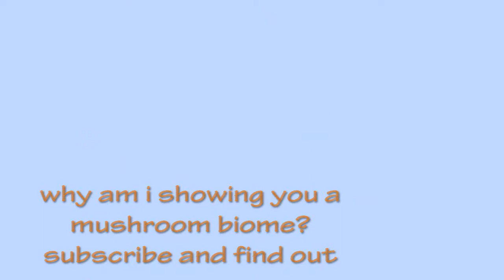Minecraft map 2# Funalnd 3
Hey peoples im back! with anthor minecraft map! Funland! and its time to get funky!
Oh and this is 2 videos merged into one because they didn't go over the 15 min limit so why not?

Music
By one of my favorit artist NoDj
Song:noDj - "Fade" (Original Mix) Ft. Susana Villarreal

Tags...:D
call of duty cod black ops 2 bo2 multiplayer multi player killstreak killstreaks kill streaks scorestreak scorestreaks score streaks pointstreak pointstreaks point streaks list analysis swarm dogs "k9 unit" vtol lodestar warthog vsat "war machine" dragonfire "hunter killer" "black ops 2 killstreaks" "bo2 killstreaks" "black ops 2 scorestreaks" "bo2 score streaks" "black ops 2 pointstreaks" "bo2 pointstreaks" "black ops 2 kill streaks" "black ops 2 score streaks" "bo2 kill streaks" "bo2 score streaks"
CALL OF DUTY COD BLACK OPS 2 BO2 IN DEPTH KILLSTREAK SCORESTREAK POINTSTREAK HARDLINE PERK ANALYSIS
call of duty cod black ops 2 bo2 zombies zombie mode gameplay game play multiplayer single multi player singleplayer campaign online bus map power pack a punch trailer story easter eggs egg ray gun pack-a-punch turn on power official trailer hd
CALL OF DUTY COD BLACK OPS 2 BO2 ZOMBIES MULTIPLAYER ONLINE GAMEPLAY OFFICIAL TRAILER HD
Best smg in warfare 3 mw3
how to rush in modern warfare 3 mw3
does kick effect hip fire modern warfare mw3
kick steady aim rapid fire modern warfare 3 mw3
how to level up fast modern warfare 3 mw3
best smg lmg assault rifle sniper rifle shotgun modern warfare 3 mw3
Support vs assault vs specialty killstreak/poinstreak package
how to unlock proficiencies in modern warfare 3 mw3
Call of Duty Modern Warfare 3 MW3 Black Ops World at War gold camo clan tags theater mode Assault Rifles M4A1 M16A4 SCAR-L CM901 Type 95 G36C ACR 6.8 MK14 AK-47 FAD FAMAS Submachine Guns UMP45 MP5 PP90M1 P90 PM-9 MP7 MP5K AK-74u Vector Light Machine Guns L86 LSW MG36 PKP Pecheneg MK46 M60E4 MW3 RPD MW3 M240 MW3 Sniper Rifles MW3 Barrett .50cal MW3 L118A Dragunov AS50 RSASS MSR Shotguns USAS 12 KSG 12 SPAS-12 AA-12 Striker Model 1887 Machine Pistols FMG9 MP9 korpion G18 Handguns USP .45 P99 MP412 44 Magnum Five seven Desert Eagle Launchers SMAW FIM-92 Stinger Javelin XM25 M320 GLM RPG-7 AT4 Weapon Proficiencies Kick Impact Attachments Focus Breath Stability Range Melee Speed Damage Attachments Red Dot Sight Suppressor Grenade Launcher (M203, GP-25, AG36) Rapid Fire Grip Akimbo Tactical Knife ACOG Scope Heartbeat Sensor Hybrid Sight HAMR Scope Shotgun Holographic Sight Extended Mags Thermal Scope Variable Scope Lethal Frag Semtex Throwing Knife Bouncing Betty Claymore C4 Special Flash Grenade Concussion Grenade Scramble EMP Grenade Smoke Grenade Trophy System Tactical Insertion Portable Radar Knife Riot Shield 9-Bang Thermite M134 Minigun Recon Sleight of Hand Blind Eye Extreme Conditioning Scavenger Quickdraw Blast Shield Hardline Assassin Overkill Marksman Stalker SitRep Steady Aim Dead Silence Strike Chains Assault Strike Package 3 UAV 4 Care Package 5 Intelligent Munitions System Predator Missile Sentry Gun 6 Precision Airstrike 7 Attack Helicopter 9 Strafe Run Little Bird Guard Reaper 10 Assault Drone 12 AC130 Pave Low 15 Juggernaut17 Osprey Gunner Support Strike Package4 UAV 5 Counter-UAV Ballistic Vests Airdrop Trap 8 SAM Turret 10 Recon Drone 12 Advanced UAV Remote Turret 14 Stealth Bomber 18 EMP